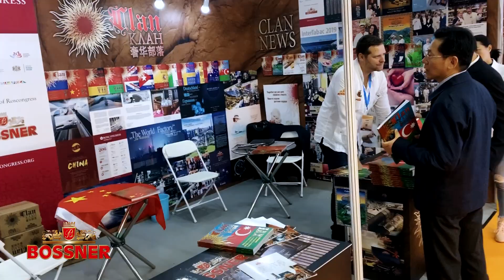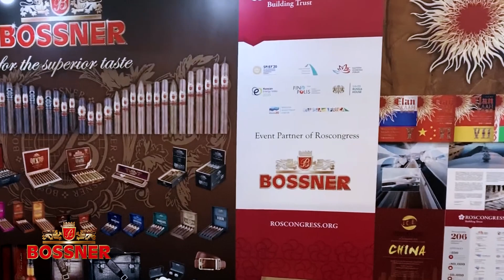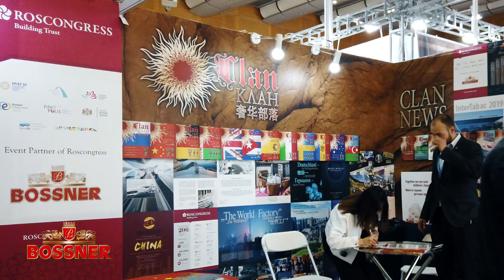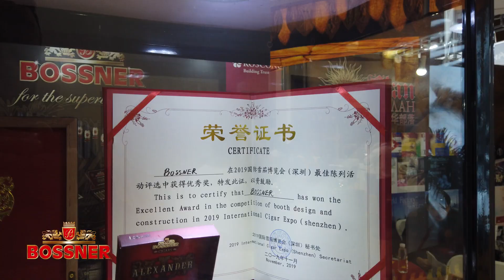International Cigar Expo (Shenzhen) November 21th - 22nd, 2019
Alcohol and tobacco abuse harms your health!

Did you like our new video? Please comment your ideas or if you have any other questions to this video.

If you want to see another video where your question shall be answered, let us know and we will select the best comments and questions for a new video!

Also you can find our products at our Bossner Premium Shop under

Thank you for time and you share the video and channel!

Your BOSSNERTV Team